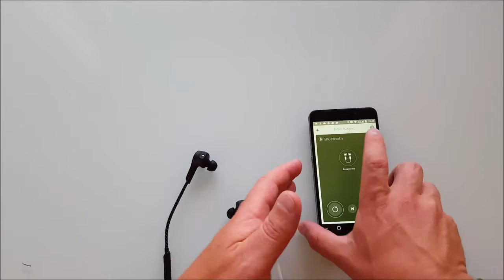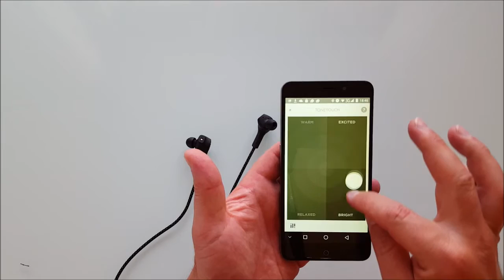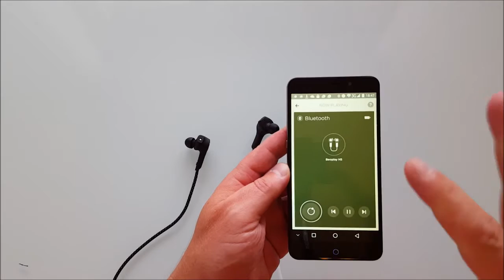Auricolari Bluetooth Bang & Olufsen B&O Play H5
Le troviamo qui con un link garantito al 100% Amazon per un Acquisto Sicuro.

B&O Play H5 Stratosferici ma con qualche piccola pecca!
La valutazione che do è in merito al prezzo di un certo livello che per me pretende il "TUTTO PERFETTO" Sull'audio di ci siamo, ma vi spiego perché sono così tirato nella valutazione.

Per rendere giustizia al prodotto che per me è fantastico vi dico subito cosa penso:
Ascolto Musica e Qualità audio Eccellente (5 Stelle)
Bassi alti e mdi ottimi
Potenza, Forza del Volume per me Bassino. Purtroppo mi aspettavo una potenza sonora pura più forte, questo mi fa abbassare un poco la valutazione in merito al rapporto sempre Potenza Prezzo! Sia Chiaro non fraintendiamoci
A completare le mie perplessità è sempre l'App B&o Play che per me fa acqua, non compatibile con Samsung S6 appena esci dall'Applicazione BEOPLAY per andare a cambiare canzone e rientri SI METTE A RICERCARE GLI AURICOLARI SENZA MAI TROVARLI quindi almeno con il mio Samsung S6 mi è risultato impossibile aprire la gestione cuffie e il relativo equalizzatore dall'Applicazione.
B&O dovrebbe lavorarci sopra e risolvere.
I magneti posti ai due lati potevano essere leggermente più potenti le cuffie quando corri potrebbero aprirsi se le hai al collo
Dico anche che gli auricolari appena accesi hanno chiesto di aggiornare il Firmware ma i problemi App e Volume non troppo alto sono rimasti.

Dette due parole sulla valutazione posso dire che i materiali sono di massima eccellenza, il Cordino ha una classe davvero unica
il Sistema Magnetico è una figata senza precedenti, questo serve A SPEGNERE GLI AURICOLARI
Posto sul Cordino ( lato L ) ha un quadro comandi completo con dei tasti fisici posti nella parte posteriore delle serigrafie, i classici comandi Volume + e - e brano avanti e dietro, tasto accensione B&O e gestione chiamata telefonica. oltre che il Microfono posto sul quadro comandi
Sempre sul alto L c'e' il led di stato di colore Bianco e quando si Attiva il Bluetooth in Ricerca diventa Blu.

Passiamo alla tecnologia utilizzata siamo ai massimi livelli:
Bluetooth 4.2 Eccellente!
Sistema APTX e APTX LL e CODEC AAC, sono sistemi di trasmissione a bassissima latenza ultimi ritrovati per la trasmissione digitale che consentono alla muscia di conservare la massima qualità digitale durante il trasporto, inoltre il Code AAC (Advanced Audio Coding) fornisce una qualità audio superiore al formato MP3 a parità di fattore di compressione.
Il sistema di alimentazione è garantito da due piccole batterie di 50 Mah poste OGNUNA IN OGNI AURICOLARE garantendo una durata di 5 ore IO CI SONO QUASI ARRIVATO POI LE HO RICARICATE IN 2 ORE CIRCA

IL DESIGN E LA LEGGEREZZA SOLO 18 GRAMMI SONO VINCENTI SU TUTTI I FRONTI ne sono certo!
Ho scelto la variante di colore nero ma quella Rosa Antico è altrettanto bella!

Concludendo posso dire che il suono emesso da questi piccoli e leggerissimi auricolari mi hanno fatto sentire i brani in modo molto diverso, ho anche una mia teoria forse sul perché il volume di ascolto non è altro come vorrei, forse per preservare un suono PERFETTO e vi garantisco che è perfetto, hanno preferito tenere il volume non troppo alto. Ma io ammetto che sono un patito del folume a manetta pertanto mi è mancato.

Gli accessori sono tanti come i numerosi gommini di ricambio di tutte le misure; ci sono quelli in Neoprene che si adattano bene alle orecchie ma io preferisco quelli in silicone perché quando faccio sport sudo e si puliscono facilmente risultando più igienici contro i batteri, soffro di otite quando nuoto e pertanto devo stare attento perché il sudore in palestra mi porta problemi, quindi quelli in silicone sono perfetti per lo sport.
Quelli in neoprene sono perfetti per l'ascolto in salotto.
Tra i vari accessori un sacchettino molto utile e dei gancetti tendi cavo ne sono 3.
Non manca proprio nulla, tutto perfetto dalla scatola ai materiali.
Chi volesse vedere il video in HD può farlo anche sul canale che ho dedicato alle review su Y.tube "Recensioni Italia by Gianluca Attanasio"
Spero di esservi stato utile per chi volesse scrivermi può farlo a cerco di rispondere a tutti voi che mi scrivete in tanti.